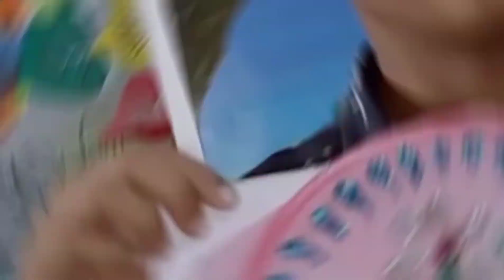How to make a flower in carry bag with camelin Glitter 🤔🤔🤔🤔🤔🌹🌹🌹🌹🌹(1)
Hi Guys🙋‍♂️🙋‍♂️🙋‍♂️🙋‍♂️🙋‍♂️✋✋✋😁
hellow how are u
I hope u all are fine 😊😊😊👍..
Anilarts667